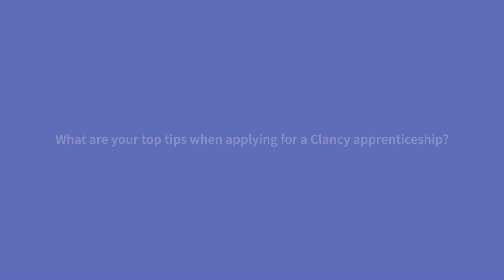Jack - Just be yourself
Apprenticeships - Jack gives us his top tips for when applying for an apprenticeship